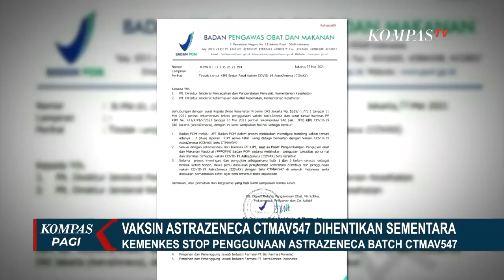Penggunaan Vaksin AstraZeneca CTMAV547 Dihentikan Sementara, Ini Penjelasannya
KOMPAS.TV - Penggunaan vaksin buatan AstraZeneca dengan nomor produksi CTMAV547 dihentikan sementara menyusul uji toksisitas dan strerilitas dari BPOM.

Namun, Pemerintah menegaskan batch atau produksi lain dari vaksin AstraZeneca tetap dilanjutkan alias tidak dihentikan.

Sebelumnya, Trio Fauqi Firdaus, Warga Jakarta Timur tercatat sebagai kasus Kejadian Ikutan Pasca Imunisasi atau KIPI berat pertama yang meninggal pada 6 Mei, sehari setelah menerima suntikan kedua vaksin AstraZeneca.

Menurut Siti Nadia Tarmizi, hasil investigasi terbaru Komisi Nasional KIPI dan Komda KIPI DKI Jakarta, belum dapat menentukan penyebab kematian penerima vaksin dan membutuhkan investigasi lanjutan.

Di sisi lain, Badan POM juga menginvestigasi aspek toksisitas dan sterilistas, salah satu batch vaksin AstraZeneca yang diterima Indonesia.

Saat menemui keluarga Almarhum Trio Fauqi Firdaus, Ketua Komnas KIPI Hindra Irawan, membenarkan belum adanya data kuat, keterkaitan kematian almarhum dan vaksin AstraZeneca.

Komnas KIPI akan melanjutkan investigasi, salah satunya dengan otopsi jenazah almarhum.

Pihak keluarga Trio juga mengonfirmasi telah mengizinkan otopsi dilaksanakan untuk menemukan penyebab kematian almarhum.